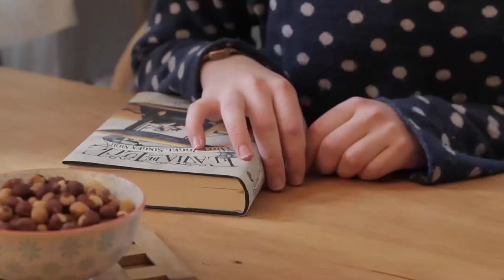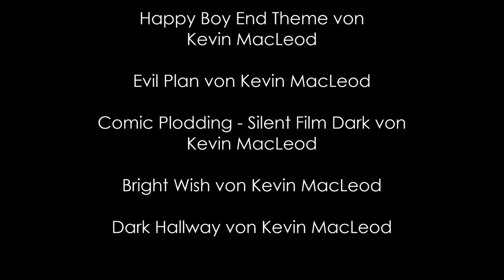The Legend of Robin Hood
This short film is our interpretation of the poem "The Legend of Robin Hood" (read it below). It is meant to be comedic, maybe even a parody of the poem. This short film was the final project in our media class in school.
Unfortunately, we had problems with the sound and somehow little bits of the audio dissapered during the conversion process and we were unable to fix it.

We hope you can enjoy it nonetheless.

- a poem for kids -

Pin back your ears and listen
To this famous tale of a brave outlaw
Who loved stealing gold from England’s rich,
And giving it out to England’s poor.

The famous legend of Robin Hood!
Fabulous tales, passed through the ages.
Here are some of the stories
Set down for you now in these pages.

One day Robin was in the woods
With his bow and quiver.
He shot a bird to cook for his lunch
Then headed home across the river.

On the old bridge stood a huge man
“Little John” was his name.
He would not let Robin cross
He wanted to play a game.

They fought each other with big sticks
And Robin fell into the stream.
John helped him out of the water
And said with a smile “We’d make a great team!”

Robin Hood gladly agreed
And they went off as a pair,
Robin Hood with his bow and arrow
And Little John, strong as a bear.

Over the years others joined them,
In the forest they made their den.
Will Scarlett, Much, Alan A’Dale,
Robin called them his merry men.

One day a coach came through the forest
And the men saw a chance for some fun!
They shouted “We’re outlaws - give us your gold!”
And a boy jumped out and started to run!

Robin gave chase and caught him
Pulling off the boy’s hat.
Robin realized it wasn’t a boy,
But a GIRL, and a pretty one at that!

Her name was Maid Marion
She put up quite a fight.
Robin thought she was great

“I like your attitude” said Robin,
“You’ve got style and sass.
I want you to join me and my men
And be my merry lass!”

Marian and Robin went to get married
But the Bishop said “not on your nelly!
A ratbag like you can’t come to my church
You’re common and dirty and smelly.”

On the way home they met a monk
Standing by a stream.
He said “You shall not pass!”
Another challenge it would seem.

His name was Friar Tuck
And he asked them a riddle or two.
Of course Robin got the answers right
He laughed, “I’m smarter than you!”

So Tuck carried Robin across the stream
But dropped him, and Robin got wet.
Marion laughed and said that the monk
Was the merriest man yet.

And Robin had had a good idea
While he was being carried.
This monk could perform the wedding
So Robin and Marian were married.

And though it’s now time to leave our new friends
Fear not, it's not the end of their story
As long as folk love to read a good tale
The name “Robin Hood” shall echo in glory!